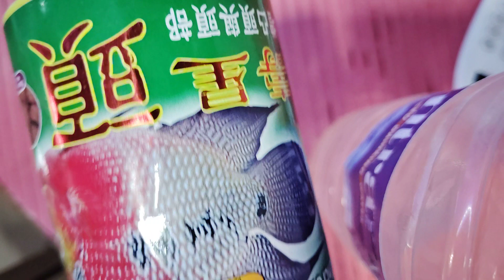Fish _Feeding_Episode_2533